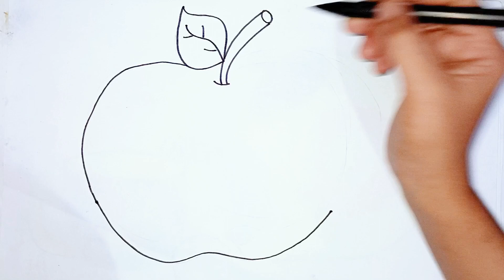Apple drawing|Mewarnai apel untuk TK dan SD for kids #387